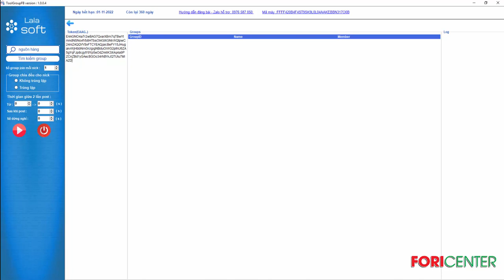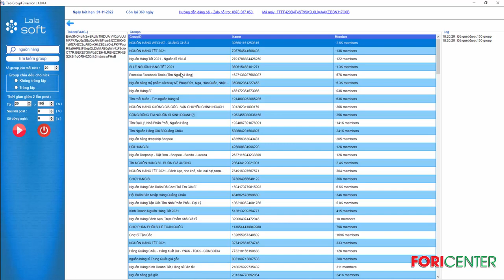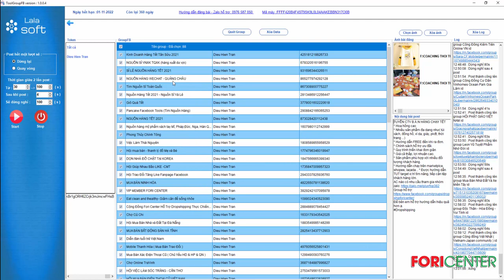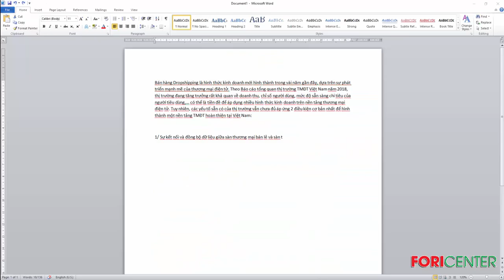Auto Group Tool - Phần Mềm Tự Động Đăng Bài Trong Hội, Nhóm, Group Facebook Đỉnh Cao | Fori Center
Phần mềm đăng bài tự động hàng loạt trên Group Facebook hay còn gọi là Auto Group là phần mềm tự động mạnh mẽ nhất hiện nay giúp bạn giải quyết tốt những vấn đề khó khăn trong việc đăng bài, bán hàng trên group, chăm sóc group, tăng tương tác đối với các bài đăng của mình trên Group Facebook…

Bạn có thể tham gia Group để tìm hiểu kĩ hơn về Phần mềm này

Trân trọng!